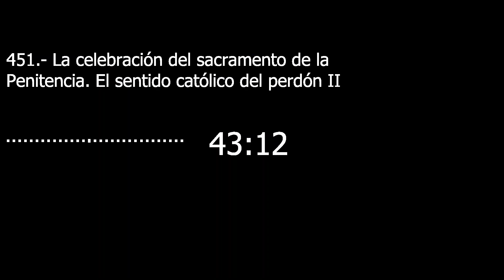Catecismo 1481. La celebración del sacramento de la Penitencia. El sentido católico del perdón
La celebración del sacramento de la Penitencia. El sentido católico del perdón

1481 La liturgia bizantina posee expresiones diversas de absolución, en forma deprecativa, que expresan admirablemente el misterio del perdón: "Que el Dios que por el profeta Natán perdonó a David cuando confesó sus pecados, y a Pedro cuando lloró amargamente y a la pecadora cuando derramó lágrimas sobre sus pies, y al publicano, y al pródigo, que este mismo Dios, por medio de mí, pecador, os perdone en esta vida y en la otra y que os haga comparecer sin condenaros en su temible tribunal. El que es bendito por los siglos de los siglos. Amén" (Eulógion to méga [Atenas 1992] p. 222).